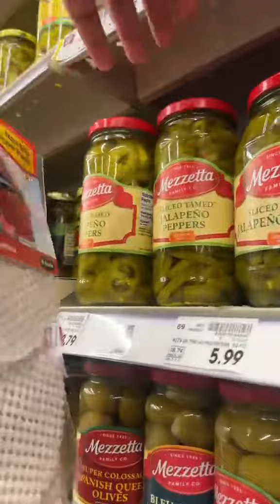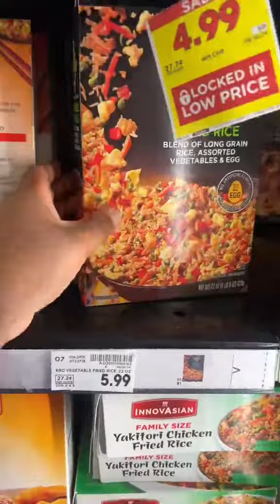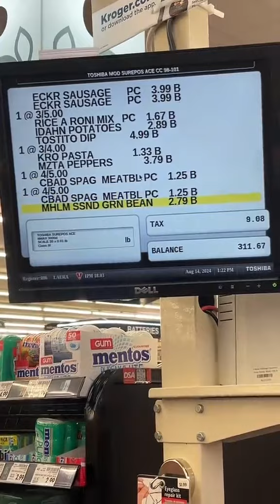Grocery Shopping W/ Wandaa 🌎